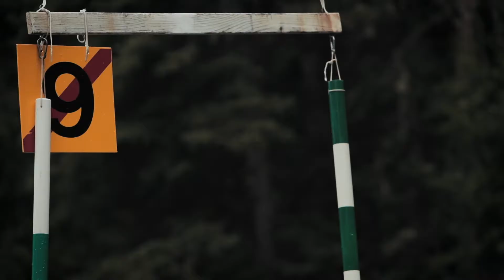Calgary.com ft Devils Head Coffee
"Devil’s Head Coffee, like so many other businesses was born out of passion. Being active outdoor enthusiasts, we were always spending our spare time figuring out what our next objective was. Backpacking, mountain biking, climbing in the summer, and ice climbing in the winter we found ourselves awake very early heading for the hills with really horrible coffee. We decided to change that and started roasting coffee on a small popcorn popper. Quickly realizing that we could only roast a few grams at a time, we upgraded to a little electric drum roaster. It was awesome! We now always had freshly roasted coffee, but our friends and family soon caught on and we found ourselves roasting 50 lbs a month on a tiny little machine in our laundry room in a basement suite in bowness. Haha, We were venting the smoke out behind a sketchy little faded pink curtain, and every so often a neighbour would come knocking and ask what the heck was going on! So I showed them and they would by coffee from us. Once we moved to our home we graduated to a garage! We got a 1 kg roaster, and were starting to do a bit of volume for folks we knew. We quickly realized that we needed a space to do this professionally so we could attend markets, and really start to get our name out there. We found a space to get us started and grow a little bit, and we immediately upgraded our roaster to our current size of 5 kg. It has been quite the journey moving from our laundry room so many years ago! Now, we are looking for our own space to hang our hats, and take that next step for our business. We couldn’t have done any of this without our supporters, so thank you for everything, and we look forward to serving you into the future!"

Justin Havre & Associates
RE/MAX First
115 8820 Blackfoot Trail S.E.
Calgary, Alberta T2J 3J1
JustinHavre.com | Calgary.com